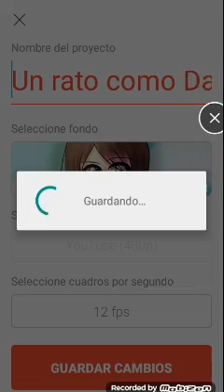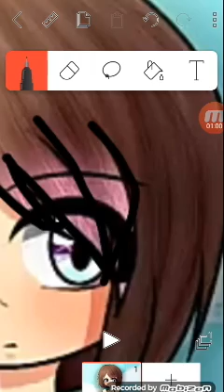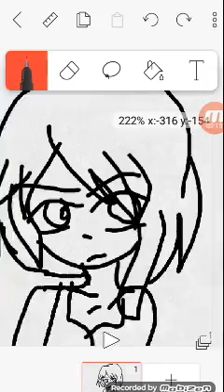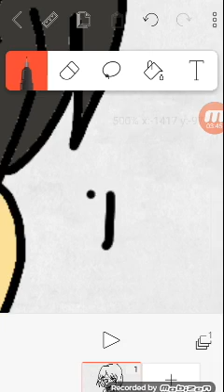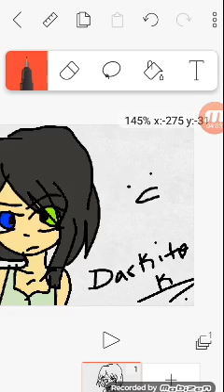Darkita da Tutorial de su arte :v | A R I • UNICOR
Hola ya nadie me
                       Lee :c

                   Tu  si (?

£sa fue Darkita :vvv con un gran tutorial :vvvv